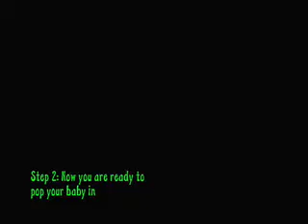Unfinished Front Wraps Cross Carry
Submitted by Lisa